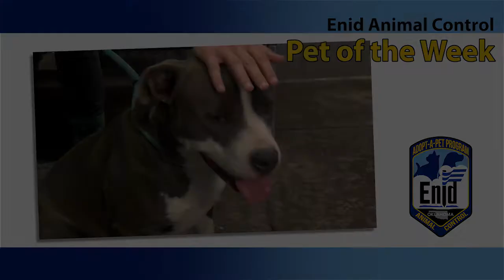Enid Animal Control Pet of the Week - 12/19/2019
Erica introduces us to a big, fluffy cat named Peppermint.

You can call the Adopt-A-Pet center at or visit the office at 1200 S 10th Street in Enid, OK to adopt a pet.